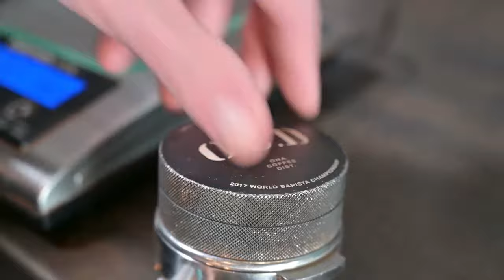Dark Sparrow, Espresso Blend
Ο Dark Sparrow είναι χαρμάνι espresso, που δημιουργήθηκε με αρκετή έρευνα, από την ομάδα Handpickers. Ο σκοπός μας είναι να έχουμε έναν  espresso που να διαφέρει από τα χαρμάνια που βρίσκονται στην ελληνική αγορά!

Τολμήσαμε να ανακατέψουμε κόκκους υψηλής ποιότητας Arabica από τις χώρες Κολομβία, Βραζιλία και Αιθιοπία. Με διαφορετικές ποικιλίες και επεξεργασίες να δώσουμε ιδιαίτερο χαρακτήρα με νότες από κόκκινα φρούτα, βανίλια και σοκολάτα.

Ο συγκεκριμένος καφές συνδυάζεται αρμονικά με το γάλα και μας δίνει γευστικά cappuccino. Ακόμα και σε κρύα εκδοχή, έχουμε freddo με γεμάτο σώμα και ωραία επίγευση.